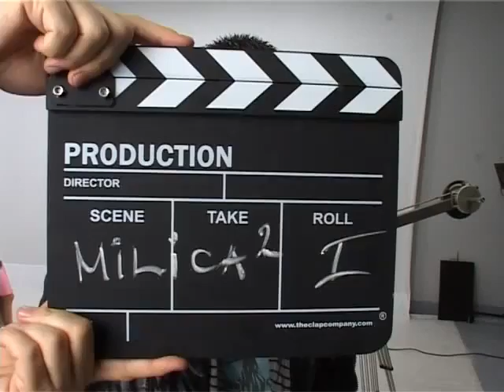BALKANIKA, CVIJA I ANDREJ ILIC - Snimanje Spotova - *Milica Na Kvadrat*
Snimanje Spotova:

Balkanika ft. Cvija - Djipaj
Cvija ft. Andrej Ilic - Vise Nema Te

Emisija *Milica Na Kvadrat* - TV Avala